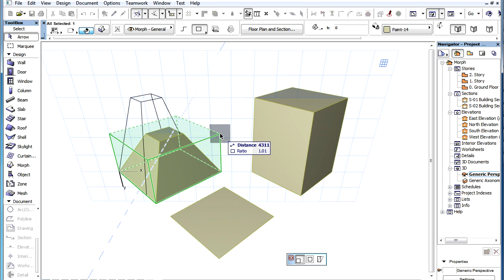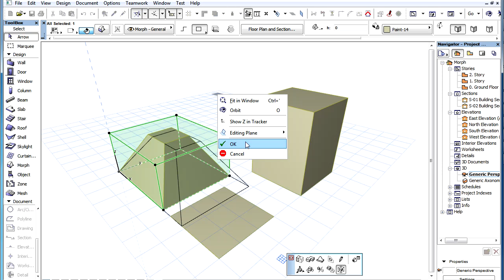The ARCHICAD MORPH Tool - Box Stretching a MORPH: Introduction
Box Stretching a MORPH: Introduction

ArchiCAD 16 introduces direct modeling capabilities into the native BIM environment with its brand new MORPH™ tool.

A new Pet Palette command available only for MORPH elements is the Box Stretch command.